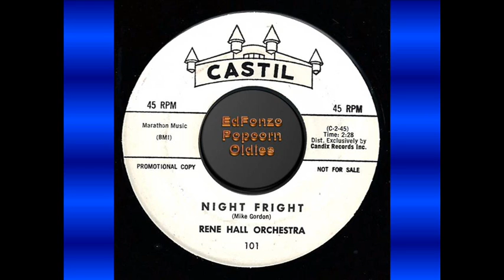Night Fright Rene Hall Orchestra